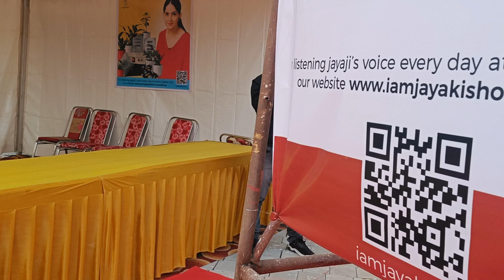Jaya Kishori Ji bhagwat Katha at Kanki Dham